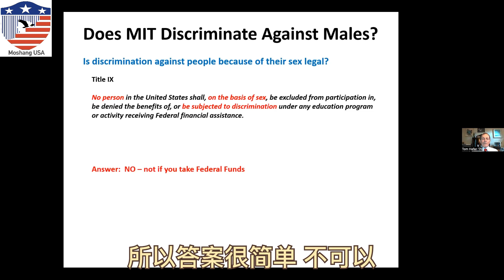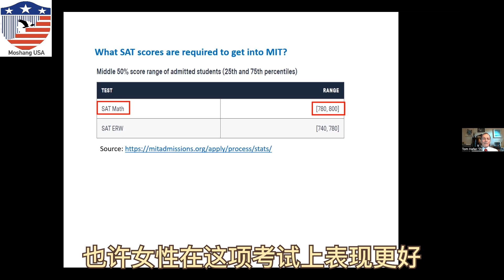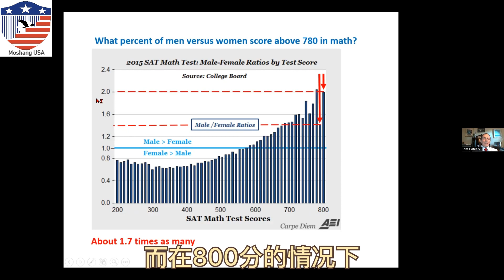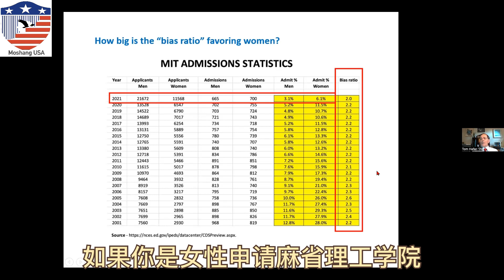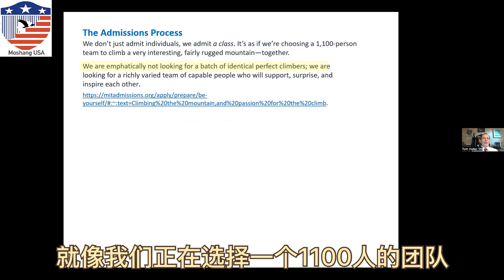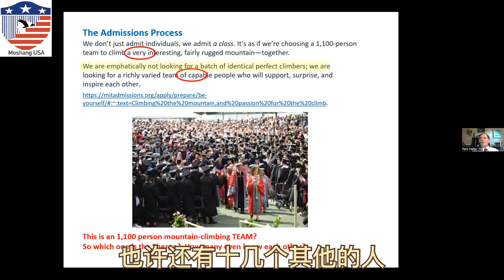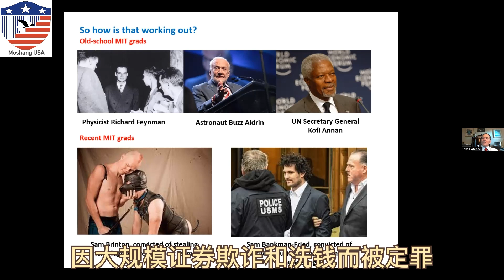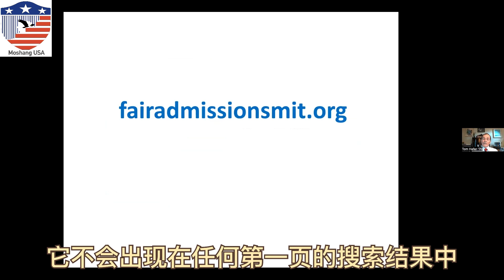Does MIT Discriminate Against Males? 告麻省理工！寻找男性原告